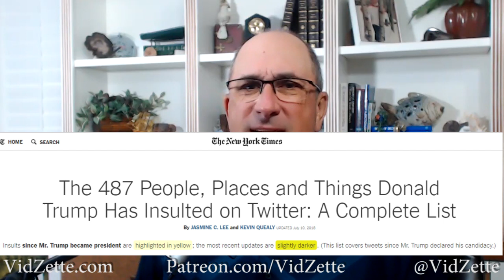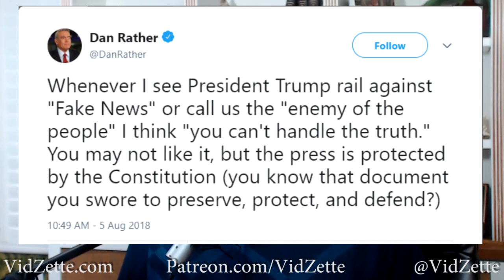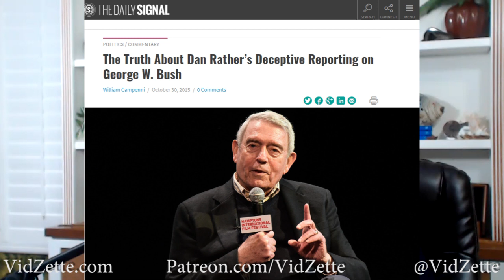Podcast 84 - Combating Lefty Lies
The Lefty Media make all sorts of claims. But if we look at the record (Remember: the internet never forgets!), we'll see that they are simply lying, hoping we won't remember.